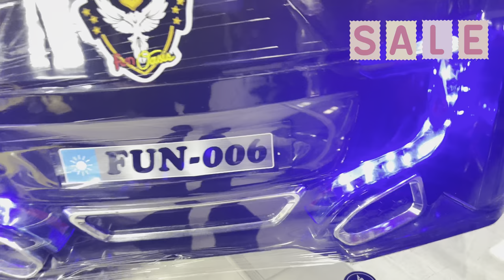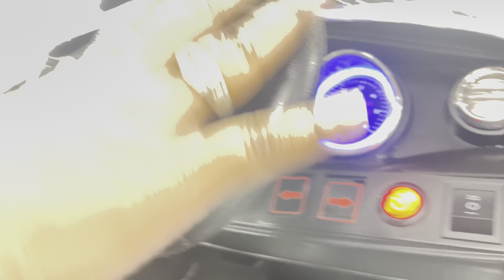Mahendra THAR 4x2 2023 Ford new Andover 4x4 2023 kids car &Jeeps bike JHANDEWALAN CYCLE MARKET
Jhandewalan cycle market New Delhi  shop no 103a khushi  toys
Baby jeep baby car battery Valley Gardy kids car battery jeep mini Thar electric Thar new Mahindra Thar 4÷2 and 4÷4 gur toys model town, Ludhiana, Khushi Toys Jhandewalan cycle market, Venus Terrace toy store in Delhi Jhandewalan cycle market cheapest price toy car in Delhi wholesale price kids car bike Jeep baby ride on remote control Valley car ￼

pretend play
car toy
ride on car
toys play
kids play
toys
toy
ride on
for kids
Milena and stesha
fun to playtrail ride
playing
swimming
toys
kid
toys review
power wheels
ride on
12 volt
inflatable
disney cars
disney frozen
balloon
giant egg
toy surprise
peppa pig
dinosaurs
mighty megasaurjeep
CAR FOR KIDS TO DRIVE
KIDS JEEP
BATTERY JEEP FOR KIDS
JEEP FOR KIDS 1-10 AGE
RIDE ON JEEP
BEST BATTERY JEEP
BATTERY CAR
BATTERY OPERATED RIDE ON CAR
KIDS CAR
KIDS BIKE
BIKE FOR KIDS
CAR FOR KIDS
BACCHO KI CAR
SMALL KIDS CARS
NEW RIDE ON CAR
WHOLESALE MARKET INDIA
WHOLESALE MARKER GUJRAT
KIDS TOYS MARKET
OUTDOOR JEEP FOR CHILD
CHILDREN SELF DRIVE CAR JEEP
LOW PRICE KIDS TOYS
LATEST KIDS TOYS
BATTERY OPERATED CAR NEW
BIG SIZE

unboxingKids battery carpolice car
cars
police kids
pretend play
toys
for kids
ide on cars
kids driving cars
COPS
POLICE
police
kids
kids video
kids cars
playhouse
kids playing
unboxing
power wheel
6 volt
12 volt
senya
toys review
senya toys reviewbattery bike
battery operated bick Wholesale
battery operated car Wholesale
battery scooty price
battery wali jeep bacchon ki
kids battery bike
kids battery car
kids bick Remote control
kids bick Wholesale Market sadar bazar delhi
kids car Remote control
kids car Wholesale
kids car Wholesale Market delhi
kids car battery operated
kids car jhandewala
kids car market delhi
kids car sadar bazar
kids car sadar bazar delhi
kids jeep Wholesale
kids toys Wholesalekids cars
wholesale
battery operated
wholesale china market
kids toys cars
jeep price rawalpindi
battery cars for kids
Cars for Kids
Buy Battery Cars For Kids Online in Pakistan
Battery Kids Cars in Pakistan
kids electric car
Electric Cars For Kids in Pakistan
Kids Electric Jeep
kids car price
electronicshttpsRomatoys
Toysforkids
Lamborghini
Batterytoys
Games
Barbiedoll
Girlstoys
Tick-tock video
Tick-tock toy
Majidbundertoysshop
Latest toys
Roma toys latest updates
Mazidbandar
MazidbandarMarket
Manishmarket
Toys
Toyshop
Toyss
Romatoysmumbai
Battery operated car
Charging wali bike
Bikes battery cheap shopping
battery operated car
cheap battery operated cars
imported electric bikes for kids
toys toys videotoys wholesale market
mumbai toys market
wholesale toys market in mumbai
sadar bazar
biggest toy market in delhi
electric bike
bike market
kids toys
battery car problem
battery car making
battery bikes for kids
battery bikes and cars
battery bikes price
battery bikes in india price
battery kids car
battery bike
kids bike
kids car

kids battery bike
electric car
electric bike
Desi vlogs
jhandewalan cycle market
wholesale kids battery car market

assembling
bubbles
spiderman
batman
blaze
monster truck
monster jam
thomas and friends
imaginext
little tikes
paw patrol
orbeez
legoland
lego
Star Wars